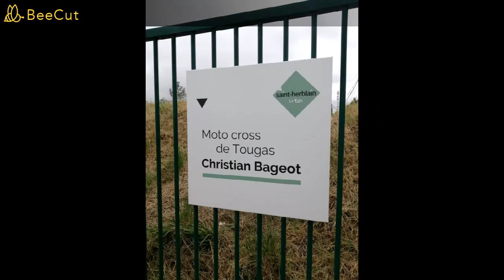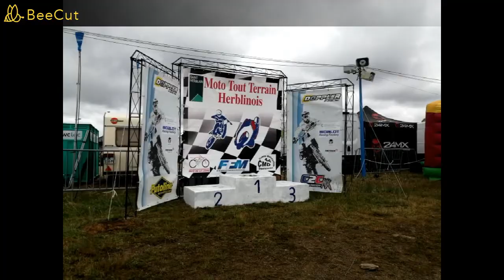Euronations50 MX Saint-Herblain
Passage ce matin à la compétition de motocross international au terrain Moto tout terrain Herblinois de Tougas Christian Bageot . La compétition internationale aura lieu les 26 et 27 Juin 2021 .